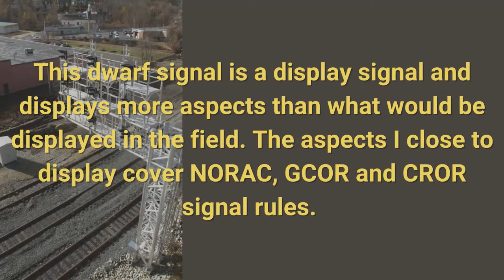T-013 ~ Three Light Dwarf Signal - Conrail Virtual Headed Dwarf Signal